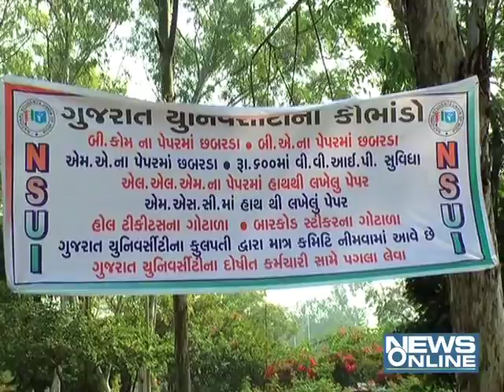Ahmedabad:Gujarat university student on strike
in ahmedabad gujarat university student on strike.we are aginst paper leak process.